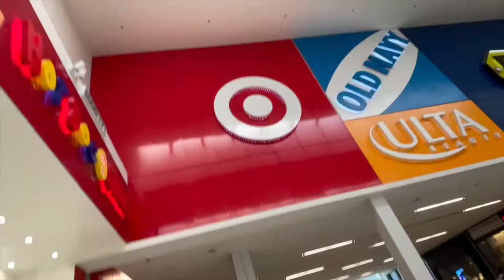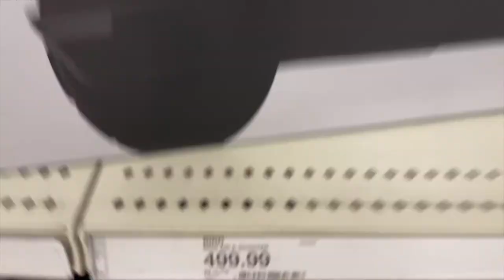MudBOY VLOG 3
Gang recorded at Nyqwill's house, next day slides to a telly and a lil mall vlog at the end.